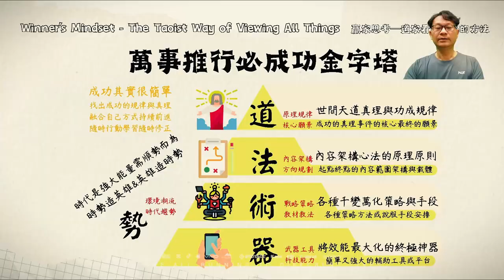廣告-東協分享